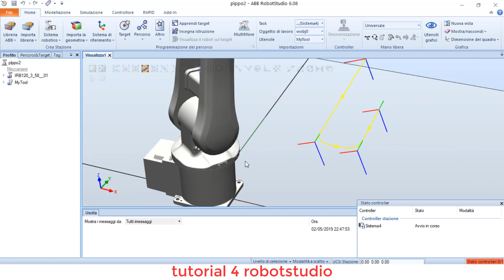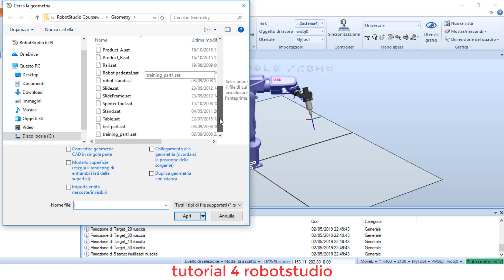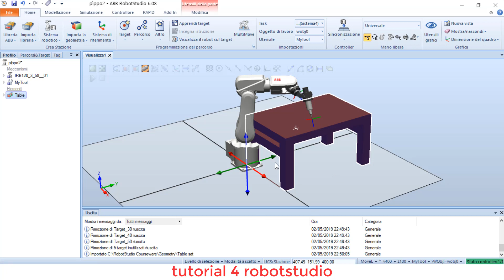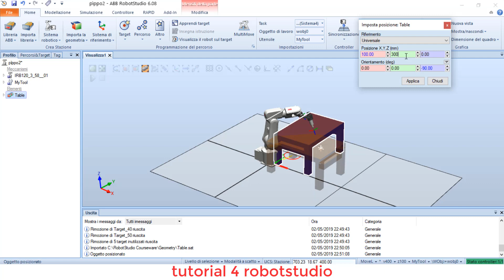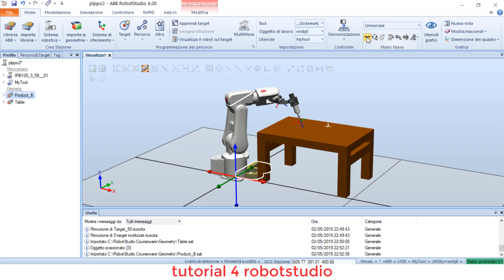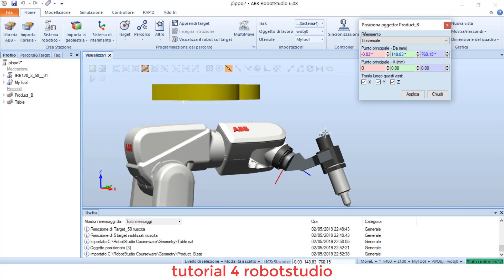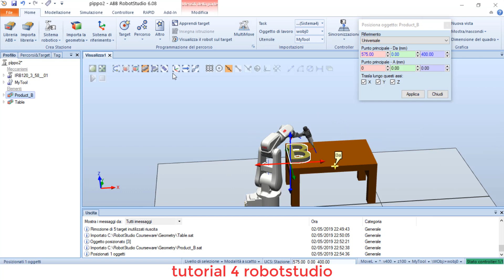ABB ROBOT STUDIO TUTORIAL ITA 4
italiano